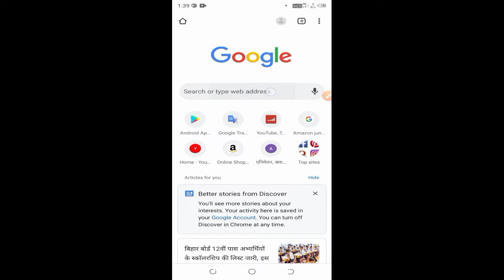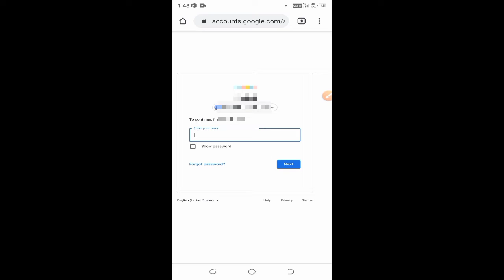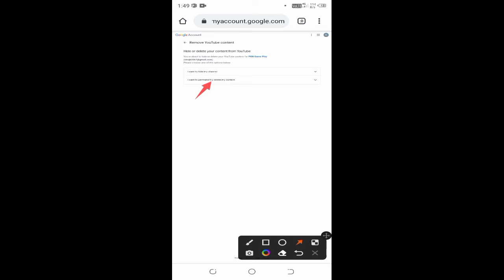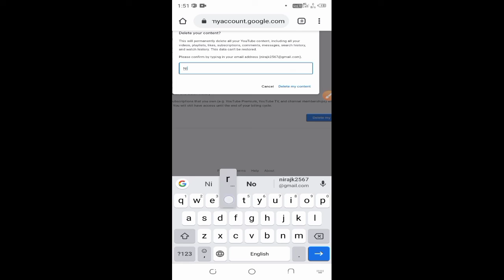How To Delete Youtube Channel | Youtube Channel Delete Kaise Kare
Dosto  is video  Me Maine  Aapko Ye Bataya Hai ki Youtube Channel Delete Kaise Kare Ummeed  Hai Apko Ye Video Bahut  Pasand  Aayega Thank You so much……

Cover Topic -
1. youtube channel delete kaise kare
2. youtube channel kaise delete kare
3. apna youtube channel delete kaise kare
4. youtube se channel delete kaise kare
5. youtube channel se video kaise delete kare